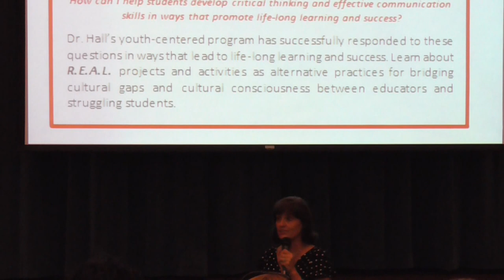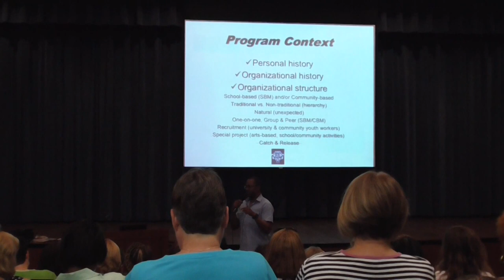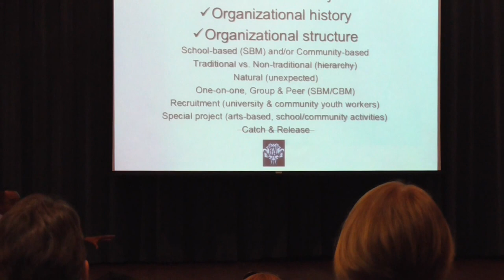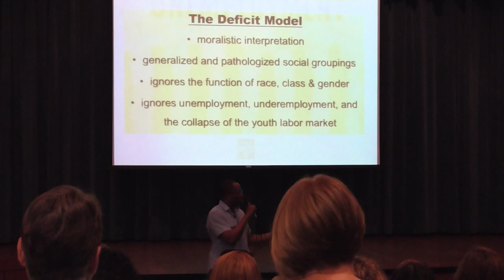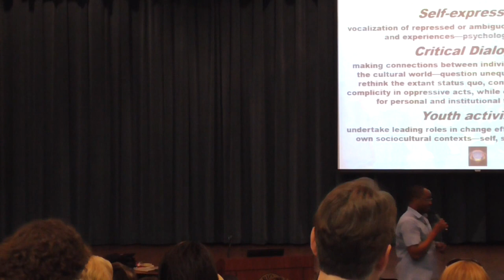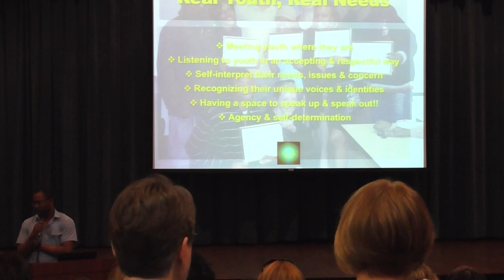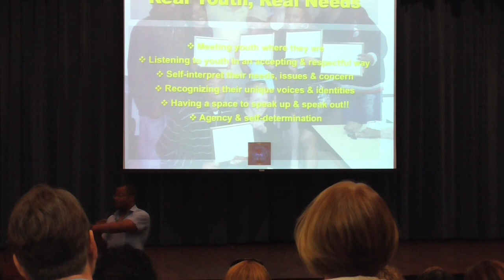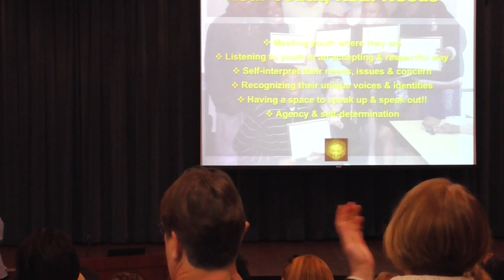Francis Marion University's 2014 COE Summer Institute Keynote Speaker - Horace Hall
Francis Marion University 2014 COE Summer Institute

Let's Get R.E.A.L.! (Respect, Excellence, Attitude, and Leadership)

Dr. Hall's youth-centered program has successfully responded to these questions in ways that lead to life-long learning and success. Learn about R.E.A.L. projects and activities as alternative practices for bridging cultural gaps and cultural consciousness between educators and struggling students.